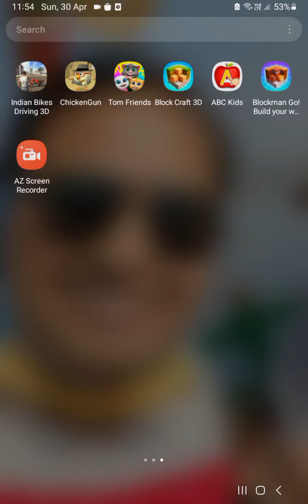This is very best game